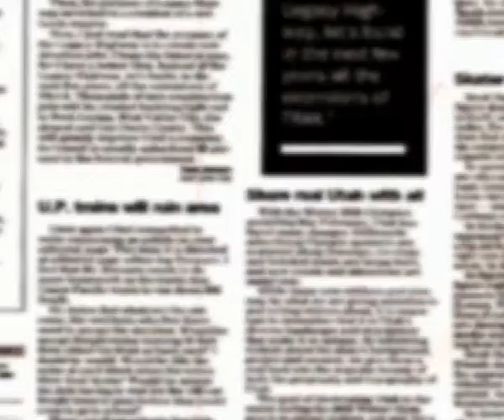Enero 043 2017 Comandante Luis Carrión Arévalo